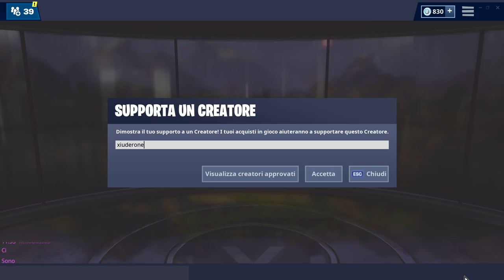NEGOZIO FORTNITE 23 MARZO | SKIN SKULLY! CARPA VOLANTE! | FORTNITE ITEM SHOP TODAY